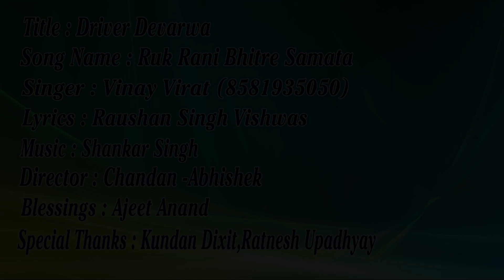आ गया 2019 में सबसे बड़ा रिकॉर्ड बनाने वाला गाना ये गाना भोजपुरी में सबका रिकॉर्ड तोड़ेगा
Tital : Driver Dewrva

Song : Ruk Rani Bhitre Samata

Singer : Vinay Virat

Lyrics : Parmeswar Premi

Director : Rahul Jha

Label : Sangam Audio Video

Copyrights : Sangam Audio Video Reg.